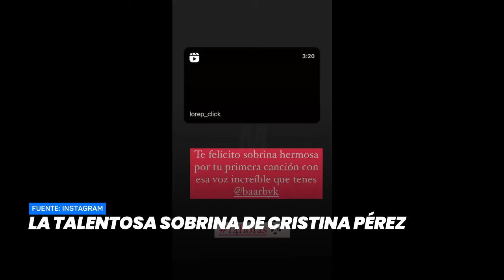La talentosa sobrina de Cristina Pérez- Minuto Argentina